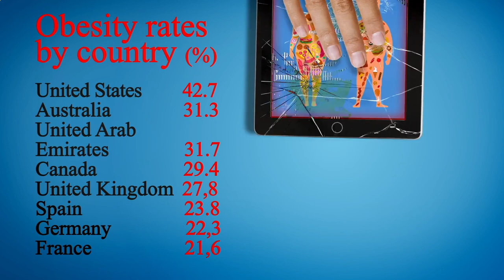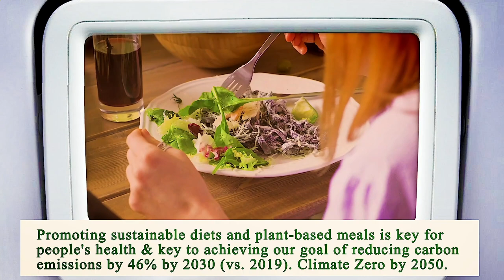Nearest Restaurant From Me Houston 77004 TX, Harris County, Texas, United States